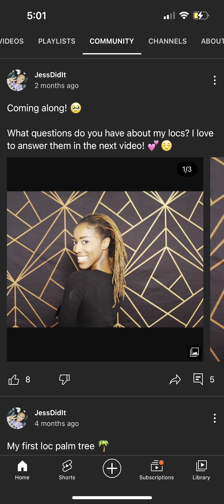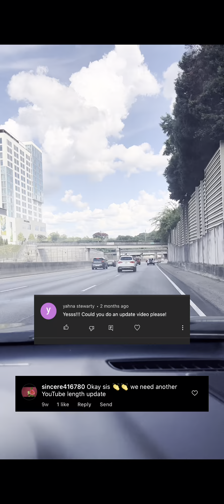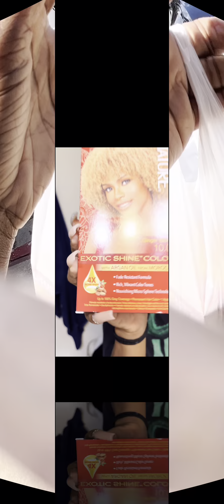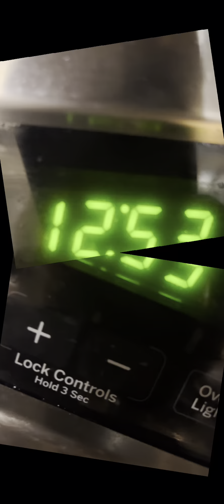#30 | LOC Update w/Comparison Pics from 2020 | Loc Make Over Part 1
My hair was looking a little blah and was in need of a makeover! In this video I'll be updating you on my loc progress since I hit 3 years locked a few months ago. We'll also be retwisting, coloring and styling in a Loc Petal Bun. 🌺

 PLUS, enjoy a look at back at my starter locs! We'll see a few clips of my locs over the years!

Dye Used: Creme of Nature -Ginger Blonde

MUSIC
00:06 Water Sign - AUGUST 08 X Jhene Aiko
04:05 The King’s Affirmation - INIKO (feat. Reuel Williams) (Chill Mix)
07:45  Bye Felicia - Masego
08:17 Signs x Essence Mashup - Drake / Wizkid, Tems

🔒Locd Since April 19, 2019